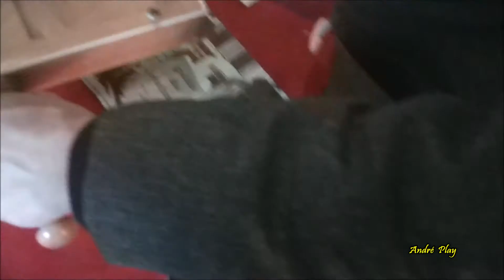Exposition de jeux en bois à l'Ecomusée des Bruneaux à Firminy décembre 2021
Moment détente en ce mois de décembre 2021 avec mes petits enfants à l'exposition de jeux en bois à l'Ecomusée des Bruneaux à Firminy
Amusement  avec quelques jeux , je n'ai pas tout montré, il y a de quoi faire pour les petits et les grands avec en plus des décors des fables de La Fontaine dans différentes pièces de l'Ecomusée.